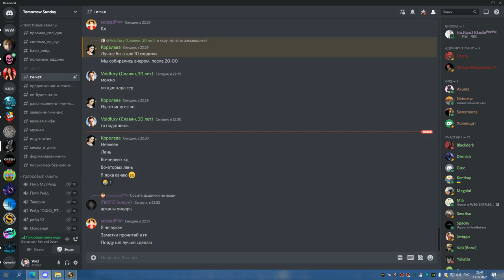1я часть КАРА ГЕР ДО АРАНА СОВА 11 05 22